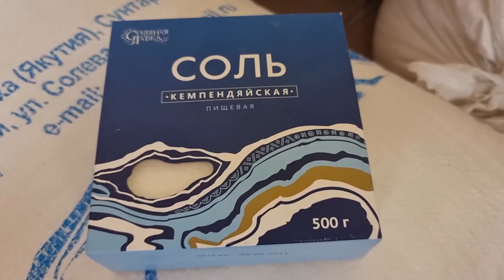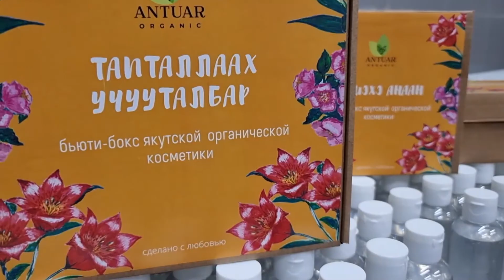Кэмпэндээйи тууһун туһата 2021